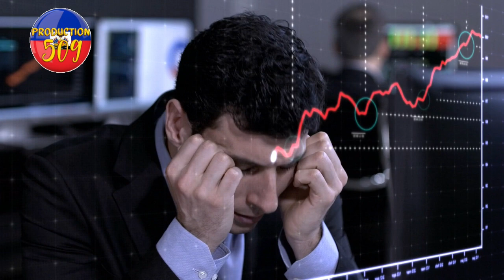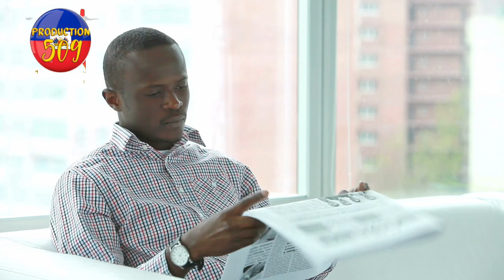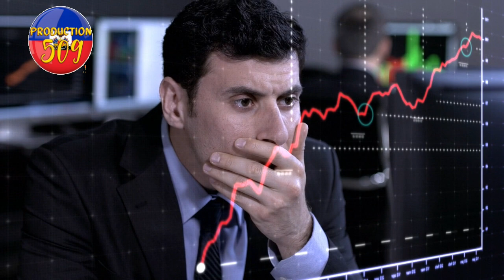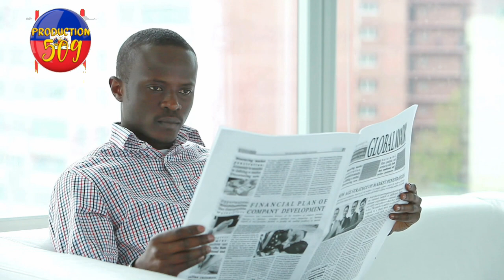anndan laboul nèg ti makak yo fe anpil masak yo touye plizye moun ak bal manman pitit se gwo rèl sen